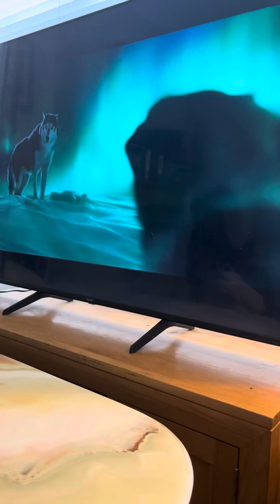Barney the Tv border collie really watches like a human naturally. No tricks